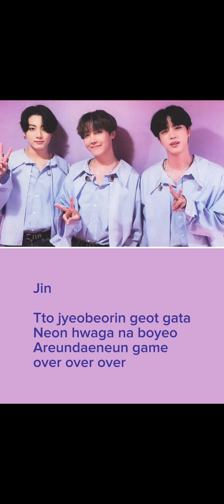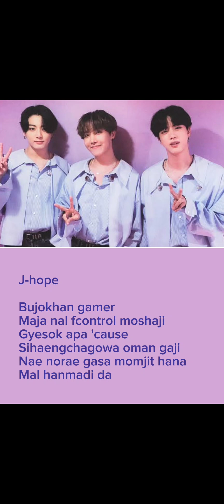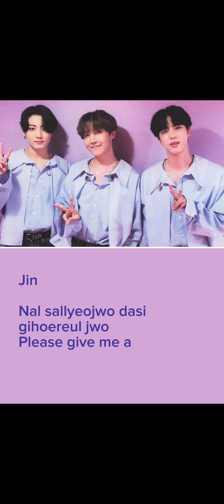Vol. 1 Lagu kesukaanku 💜